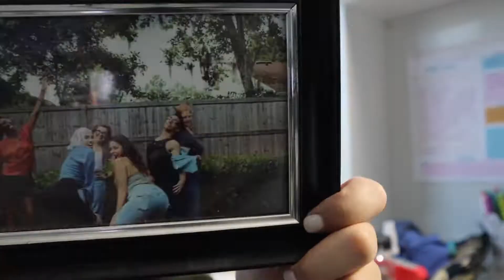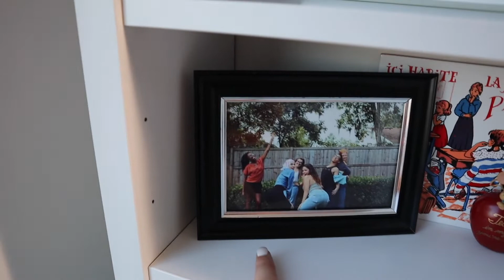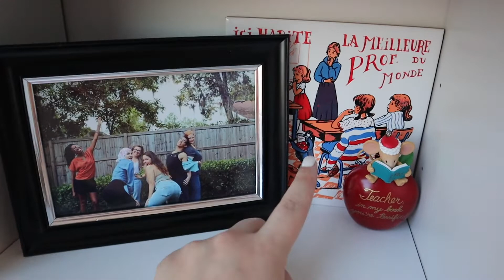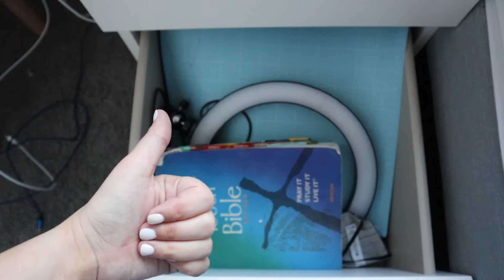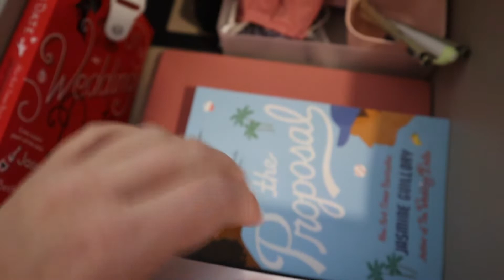DECLUTTER WITH ME | cleaning out my desk + nightstand 📦🌼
I hope you enjoy this desk + nightstand declutter video! I am feeling so motivated to declutter every spot in my apartment! What should I clean out next? Love you guys 💕

STUFF IN THIS VIDEO:
♡ Pink Organizer Long
♡ Pink Organizer Square
♡ Clear Organizers
♡ Cloth Basket
♡ Pink Notebook (SIMILAR)
♡ Mouse Pad (SIMILAR)
♡ Proposal Book

Keep spreading positivity! 💡